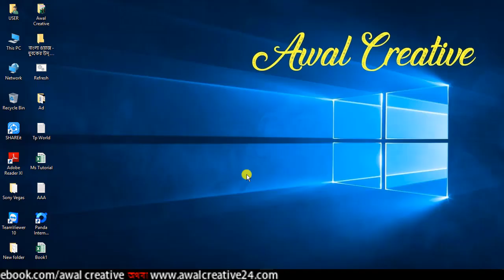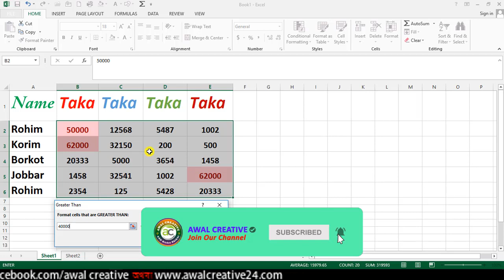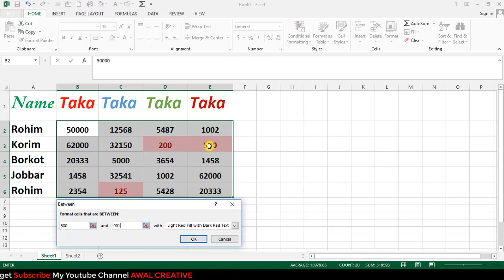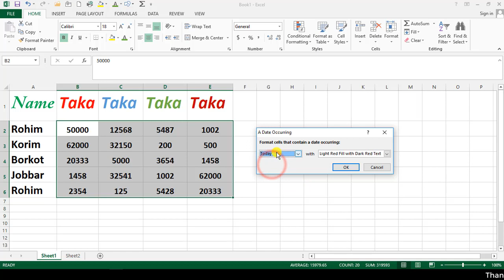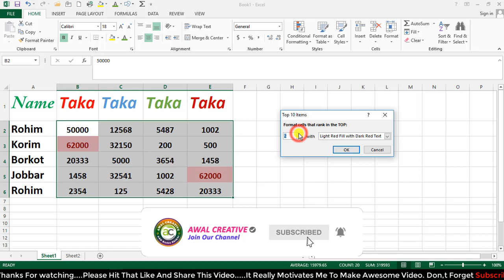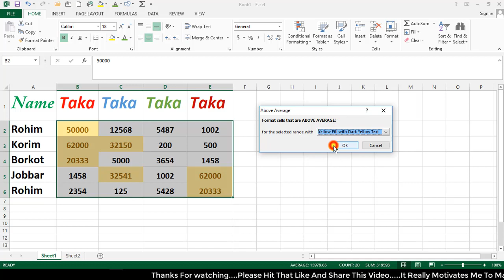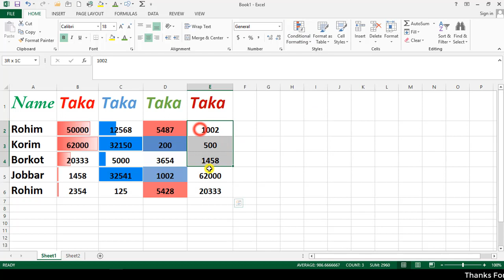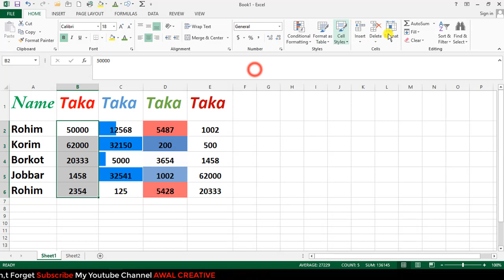Microsoft Excel Full Course Bangla Tutorial | MS Excel Bangla Tutorial | Excel Complete Full Course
Hello Friends,

            All visiting card design tutorials

Microsoft office excels full Bangla tutorial for beginners. Best excel Bangla tutorial. excel full Bangla tutorial 2021. Microsoft excel Bangla course.excel training. excel crash course. advanced Microsoft excel course.